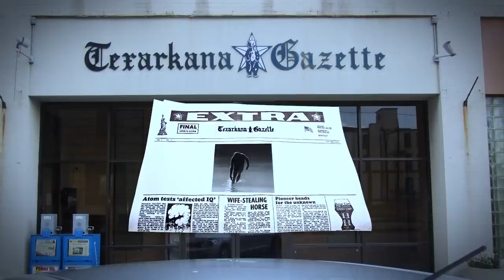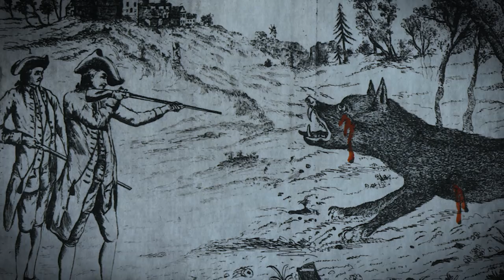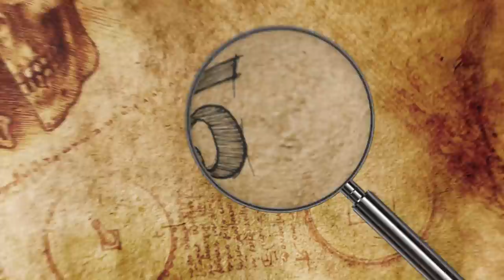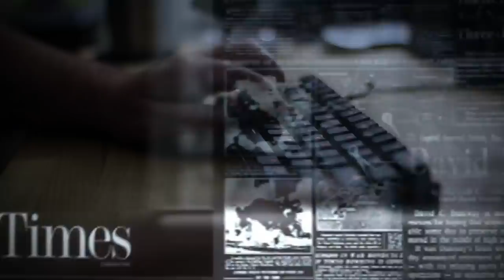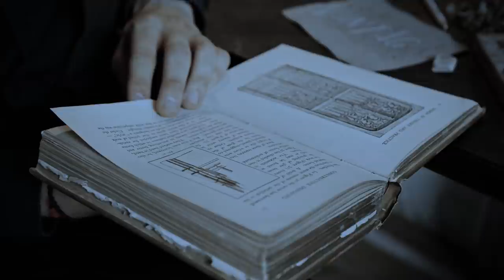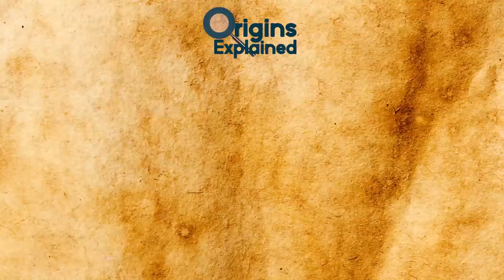10 Most Mysterious Attacks & Disappearances!